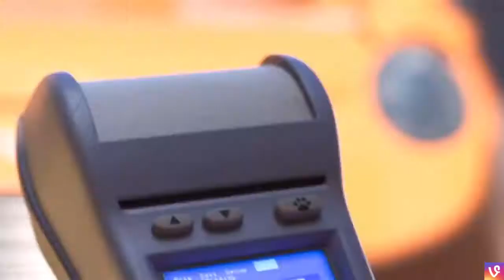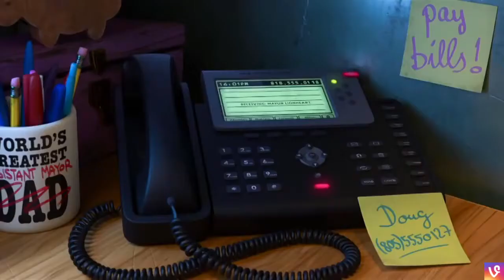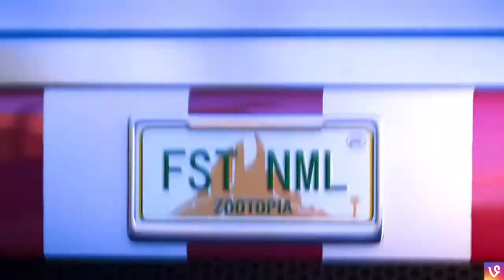ZOOTOPIA but without ANIMALS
Whole movie U can see for example on NETFLIX.